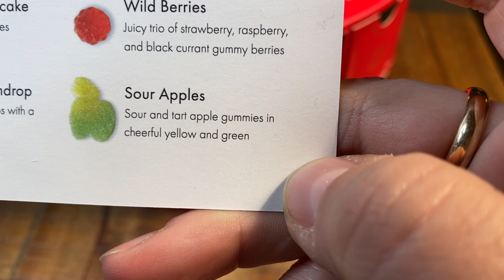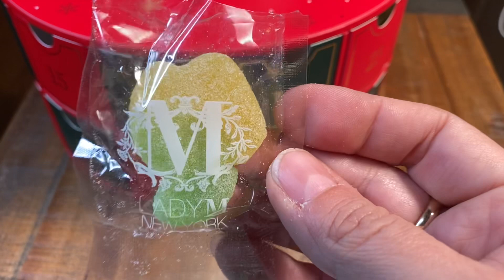Lady M Advent Calendar 2020 - Day 21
Opening Day 21 of the Lady M Advent Calendar for 2020.